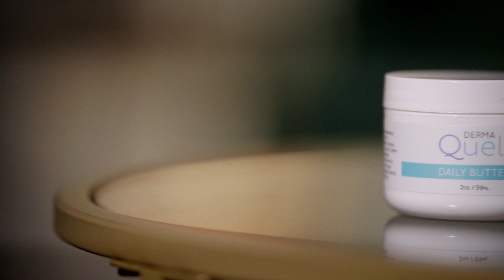Hidden GUT Signs Of PCOS (Plus PCOS Tests & Natural Treatments) | Jillian Greaves, RD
PCOS (meaning Polycystic Ovarian Syndrome) is a complex hormonal issue impacting women that's easily overlooked when the signs of PCOS aren't pieced together.

Leading women to struggle with a variety of symptoms including certain skin problems, often medication is the only thing offered as a solution.

In today's episode, we're going to dive into PCOS testing, PCOS root causes, the gut signs of PCOS, and of course, the PCOS skin rash connection (you can have more than just acne).

My guest today is Jillian Greaves, RD. She's a Functional Dietitian and Women's health specialist, the owner of the private practice Jillian Greaves Functional Nutrition & Wellness, and the creator of the PCOS Root Reversal Program. Jillian provides comprehensive nutrition and lifestyle counseling to women, with a special emphasis on PCOS, hormone balance, and digestive health.

• Is This Normal? (Rashes “Down There” + Hormones Edition) w/ Dr. Jolene Brighten

IN THIS EPISODE:
00:00 Introduction
01:09 What is PCOS?
03:15 What are the symptoms & signs of PCOS
04:02 Getting a PCOS diagnosis
08:23 PCOS insulin resistance concerns
10:39 How to figure out if you have insulin resistance
13:03 Fascinating research on the gut signs of PCOS
16:28 PCOS + Endocrine disrupters
19:22 How PCOS shows up on your skin (much more than acne)
22:26 PCOS treatment options (plus what about the PCOS diet?)
27:05 Final thoughts

ABOUT JENNIFER FUGO, MS, CNS:
Jennifer Fugo, MS, LDN, CNS is a clinical nutritionist empowering women who’ve been failed by conventional medicine to beat chronic skin and unending gut challenges. Because she’s overcome a long history of gut issues and eczema, Jennifer has empathy and insight to help her clients discover missing pieces and create doable integrative plans.

She holds a Master’s degree in Human Nutrition from the University of Bridgeport and is a Licensed Dietitian-Nutritionist and Certified Nutrition Specialist, and is the host of the Healthy Skin Show.

FREE eGUIDE: Are you ready to identify the hidden root causes triggering your chronic skin rashes? Download my Skin Rash Root Cause Finder to get started

Hang Out + Learn With Me...

While this channel may earn minimal sums when you use the links, you (the viewer) are in NO WAY obligated to use these links. Either way, I appreciate you for your support!